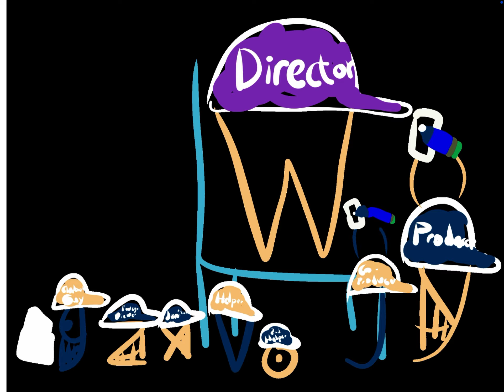M&A Logo Bloopers 2 Take 34: An effect blooper?